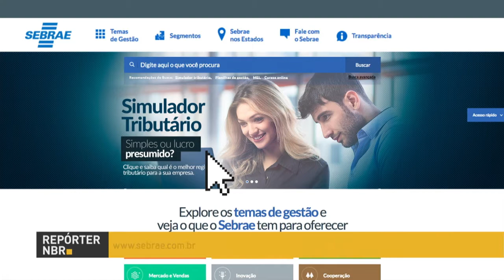BOLETIM REPÓRTER NBR 20h - 4 de outubro de 2017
REPÓRTER NBR 20h - 04.10.17: Governo anuncia pacote de medidas para ampliação de pequenos negócios. Programa Forças no Esporte oferece atividades esportivas, culturais e reforço escolar para crianças de comunidades carentes estudantes de escolas públicas. E mais:  turistas começam a chegar em Belém para o Círio 2017.